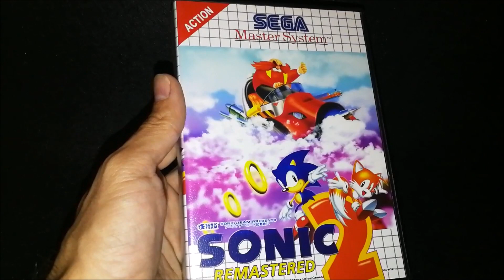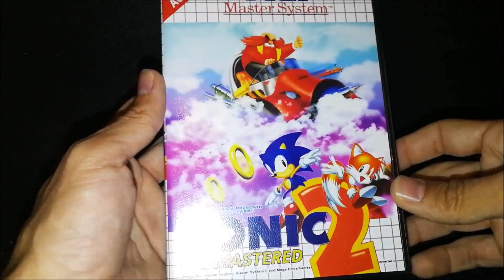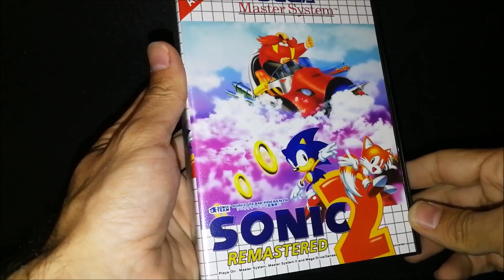SONIC 2 REMASTERED Sega Master System HACK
This is a hack of the great Sonic 2 for Master System, you can download the patch in the following link.

The game has 3 NEW zones with 3 sublevels each one.

Very nice and good HACK